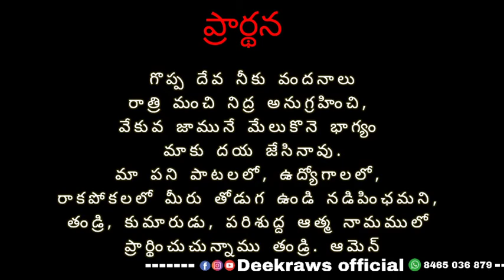// Today promise verse // 24-07-2021, Daily promise verse, Deekraws official